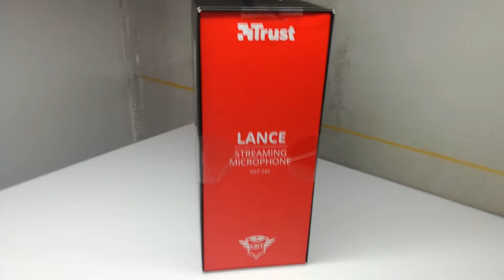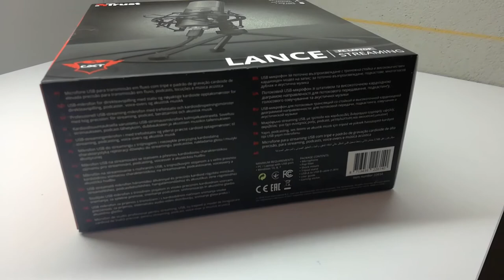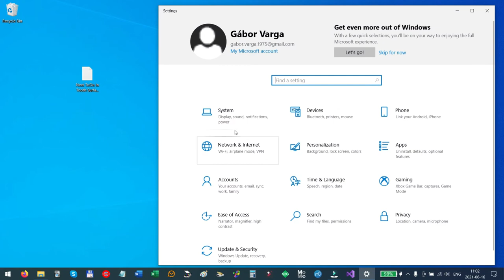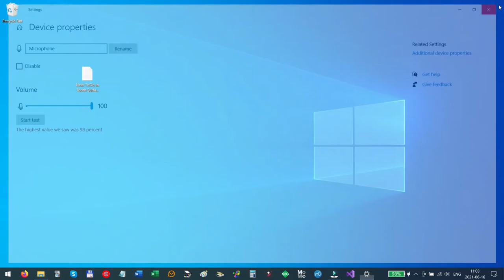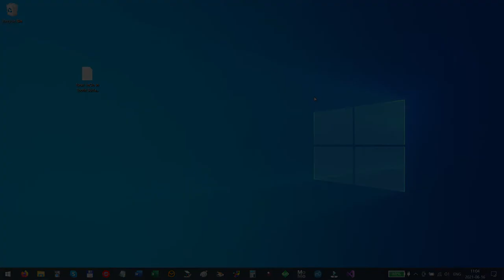Trust Lance Streaming Mikrofon GXT 242 kicsomagolása, összeszerelése, tesztelése